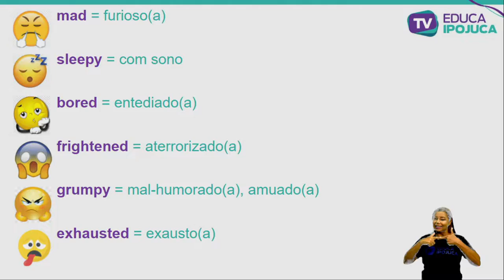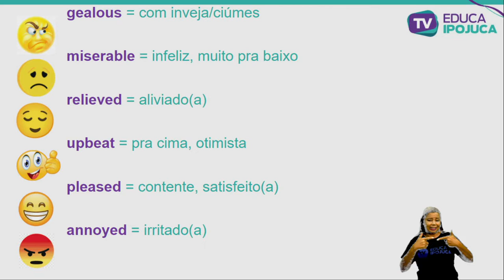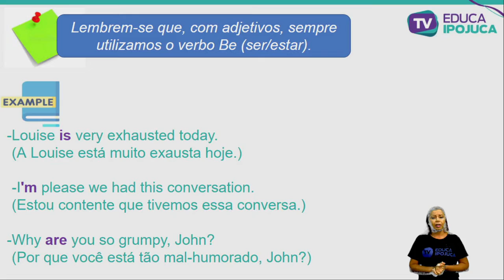INGLÊS - FEELINGS VOCABULARY - 8º ANO - AULA Nº007